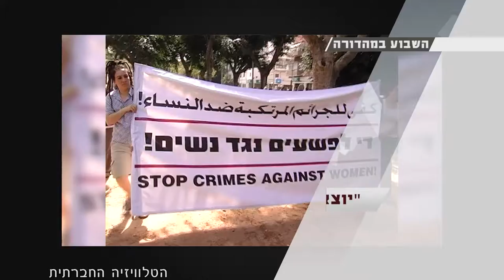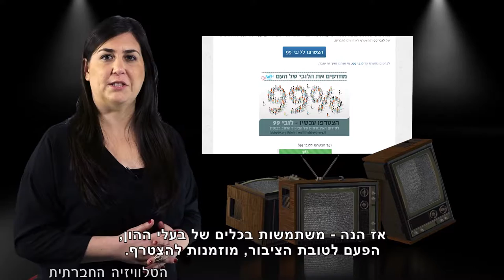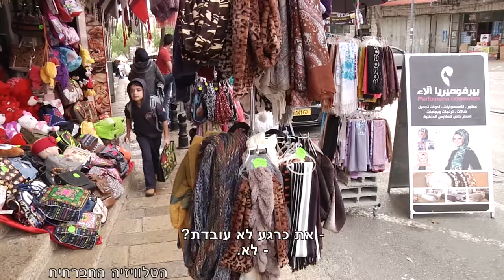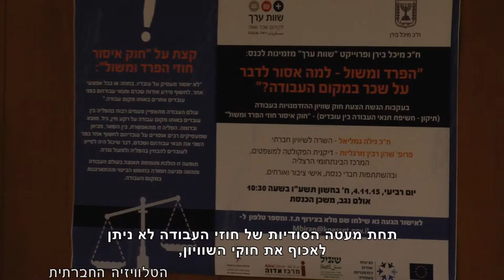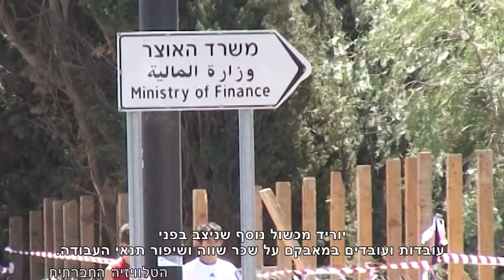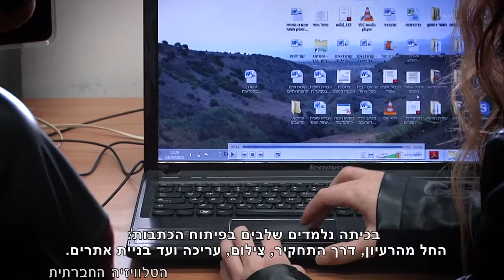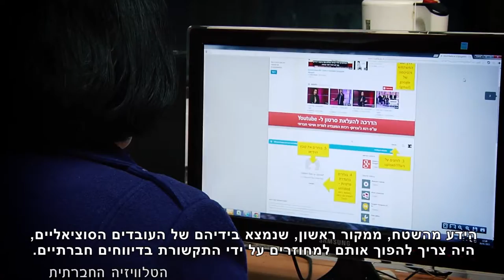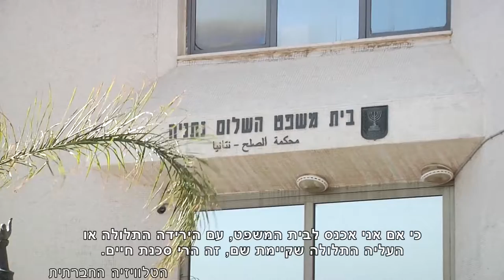מגזין 9 – מרץ 2016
המגזין שמשודר בימים אלו בטלוויזיה בערוץ 98 בכבלים ובלווין. במגזין הכתבות הבאות: סדר חברתי, עובדות ללא תמורה, אפליה סודית, עו"סים שינוי חברתי, נתניה אומרת לא לנכים.